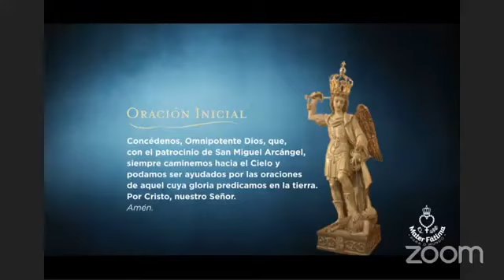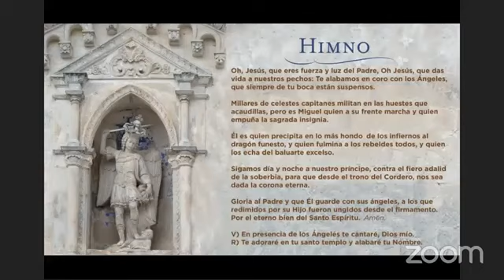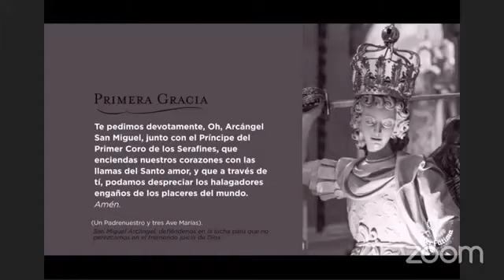Novena de San Miguel Arcángel del Monte Gargano | DÍA 1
Novena a San Miguel Arcángel que se practica en la celestial Basílica Santuario del Monte Sant'Angelo en Gargano, Italia.

PRIMERA GRACIA
Te pedimos devotamente, oh, Arcángel San Miguel, junto con el Príncipe del Primer Coro de los Serafines, que enciendas nuestros corazones con las llamas del santo amor, y que a través de ti podamos despreciar los halagadores engaños de los placeres del mundo.

San Miguel Arcángel, defiéndenos en la lucha para que no perezcamos en el tremendo juicio de Dios.